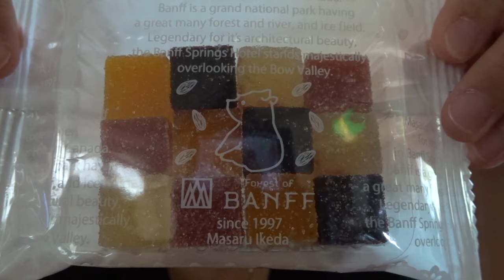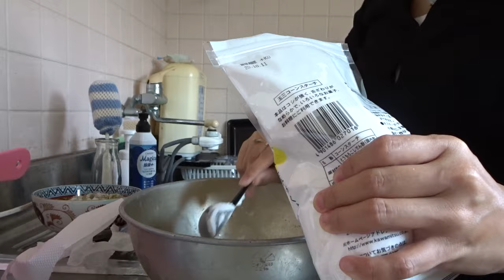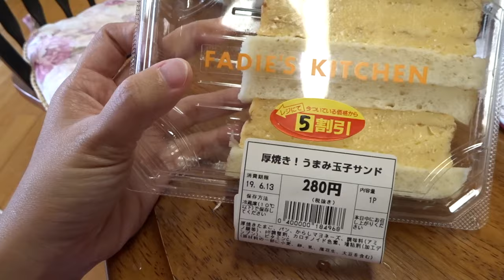Started with how many Subs? | Cheesy Soy Garlic Chicken | 50% Off Sandwiches | Fukuoka | Day 16/30